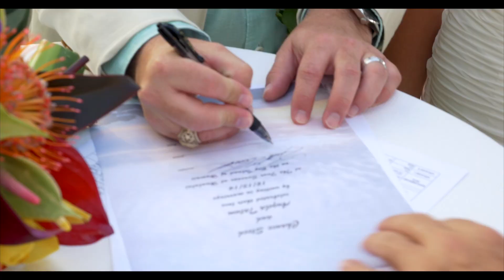Chance + Angie (Four Seasons Hualalai, Big Island, Hawaii) Wedding Film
Video by Fletcher Films